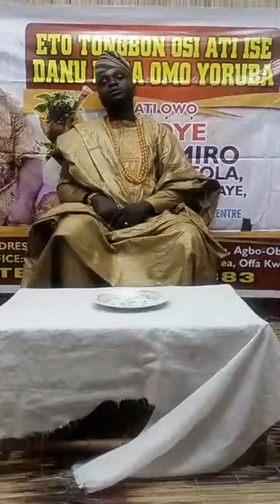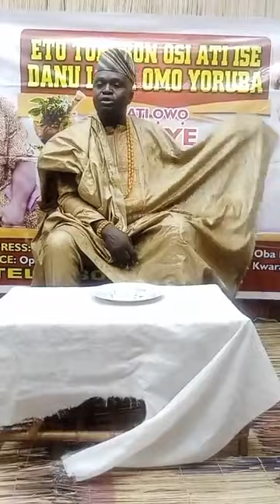Orisatola Olushola Ifagbemiro (Herbal Researcher) talks about how to become Wealthy in life 2